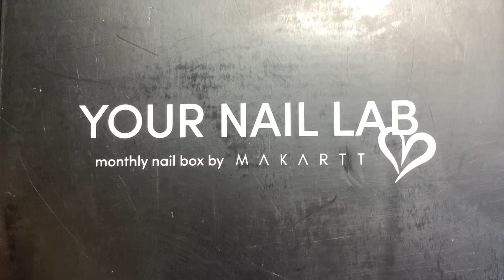YOUR NAIL LAB DECEMBER BOX| NAIL ART| IM NOT SO HAPPY; MY LAST BOX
This is my third box; I really love the acrylics I just don’t think the boxes are well organized. I took a quiz and they still send me thing I won’t use and the gel polish look so bad like they’re expired. I like the brand I just think they should do a better job on organizing the boxes according to the clients quiz results. Love the brand tho. @MakarttOfficial

El pincel que usé para dibujar es de @bamnailz
Base and top coat es de @beetlesgelpolish